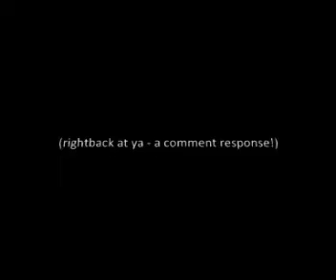I love myself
A Channel K viewer response!